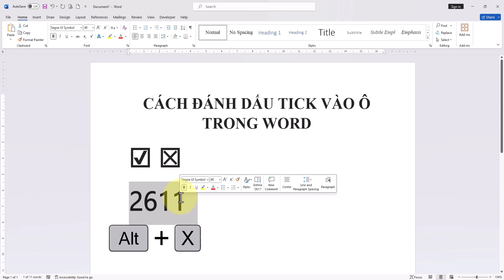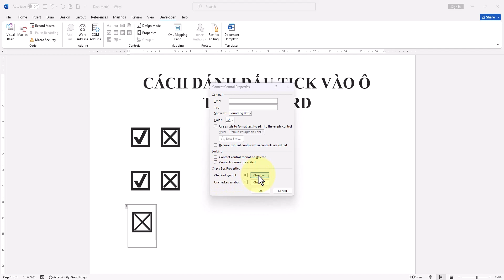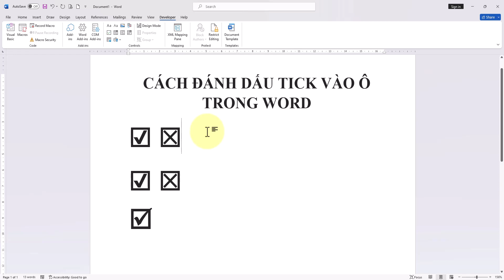Cách đánh dấu tích vào ô trong Word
Nếu bạn đang tìm cách đánh dấu tích vào ô trong Word, đừng lo lắng! Trong video này, chúng tôi sẽ chỉ cho bạn cách đơn giản và nhanh chóng để làm điều đó.

Việc đánh dấu tích vào ô trong Word là một phần quan trọng trong việc tạo các bảng và form đơn giản. Với những bước đơn giản mà chúng tôi sẽ chỉ cho bạn, bạn sẽ có thể
Danh sách video:
▶ Đăng Ký Theo Dõi Kiến thức Tin học
Thực hiện bởi kênh kiến thức tin học